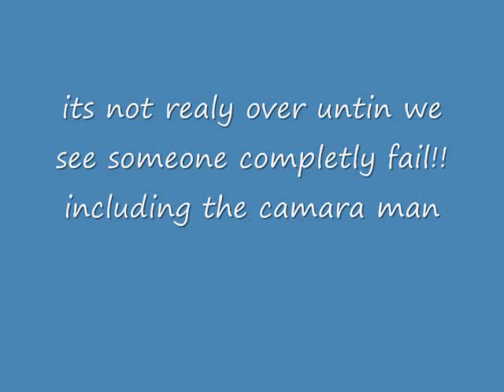first day mountianboarding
Morgan and Brandon try out their new MBS mountianboards